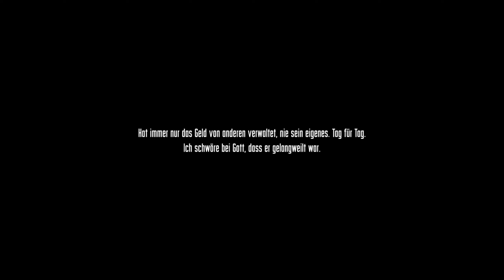#08 Virtual Fights & Shades Background Story - Wolfstride, deutsch, 1440p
Foam Gun: "Let's get this Party starteeeeeed! Frag-a-Jam!"
Und schon stehen sich zwei Mechs oder Mechas im Kampfring gegenüber. Eine Mischung aus Schrotthaufen und Kampfmaschine. Heftige Schläge, Heftige Moves, Fernkampf, Nahkampf, alles dabei. Aber Wolfstride ist so viel mehr als nur Mech-Kämpfe. Deepe Charaktere, mehrere Story-Stränge, Geschichten, Tragödien. Ich habe zum Zeitpunkt des Schreibens dieser Beschreibung 11 Folgen aufgenommen - ich konnte mich nicht vom Game lösen. Vor allem wegen der Story, ABER auch wegen dem geilen Humor. Zudem tickt das Spiel ähnlich wie ich, wie man in ein paar Folgen auch sehen wird.
Es ist mit Sicherheit eines meiner absoluten Lieblingsspiele geworden, in der kurzen Zeit. Und wer mich kennt, der weiß, dass ich das nicht nur sage oder schreibe weil ich das Spiel kostenlos bekommen habe. Erwähnen möchte ich es dennoch.

Vielen Dank an Marisa Rutter von Sandbox Strategies die mir den Code ungefragt zur Verfügung gestellt hat. Danke auch an Raw Fury, die da mit Sicherheit auch im Boot sitzen. Oder im Mech. Je nachdem. Falls mir jemand etwas gutes tun will
Das ist, was ich so zum Streamen usw verwende. Für euch entstehen dabei keine höheren Kosten. Und nein, es sind keine High-End Sachen, einfach solides Equipment das ich täglich in Gebrauch habe und nicht die Welt kostet.

CPU Kühler
SSD M.2
1. Monitor
2. Monitor
Extra NUM Pad